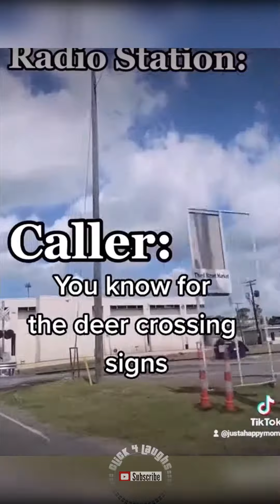ITS ALL ABOUT DEER CROSSING - FUNNY CALL ON RADIO 😂 🤣😍 😆 😅